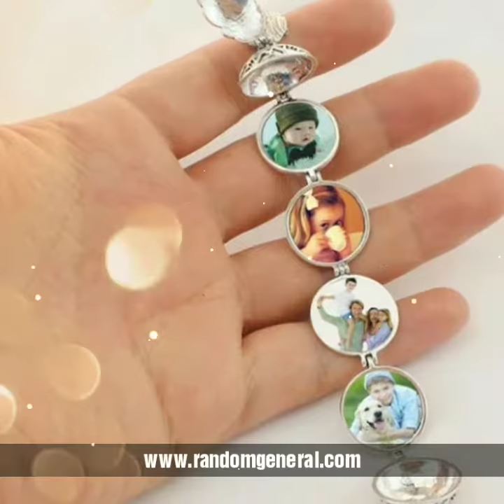Magic Photo Album Angel Wings Floating Locket Fashion Necklace